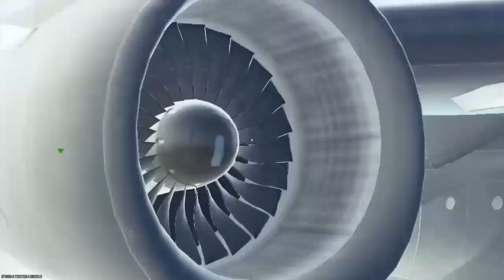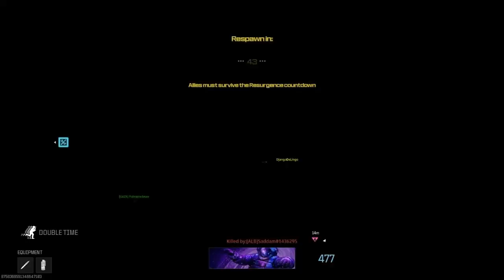Downtown Smooth Spring Compilation